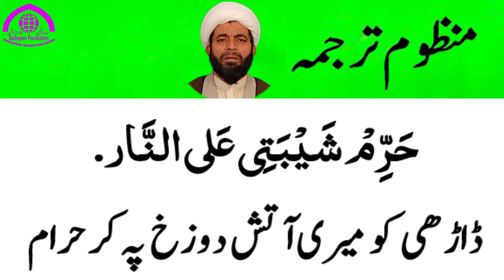pehli par manzoom tarjuma Mahe rajab ki khas dua YA man arjooho lekolly khair fazilat aur hajat pori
پهلی بار منظوم ترجمه دعاي ماه رجب يا من ارجوه لکل خیر
 آپ کی ہر حاجت پوری هو اور مشکلات کا خاتمہ هو   ماه رجب کی دعا
pehl par manzoom tarjuma Mahe rajab ki khas dua  YA man arjooho lekolly khair fazilat aur hajat pori
|mahe rajab ki fazilat
rajab ka mahina 2024
mahe rajab ki dua
mahe rajab
mahe rajab ki chand raat
22 rajab 2024 kab hai
trending
viral
viral video
 trending
viral
viral video
trending2024
viral2024
viral video 2024

ماہ رجب کی فضیلت
رجب کا مہینہ 2022
ماہ رجب کی دعا
 جب کبھی ماہ  رجب
ماہ رجب کہانی

माहे रजब की फ़ज़ीलत
माहे रजब की दुआ
हैदर हैदर मनकबती
जब कभी माहे रजब
माहे रजब कहानी

 नौचन्दी
 sadeqin foundation